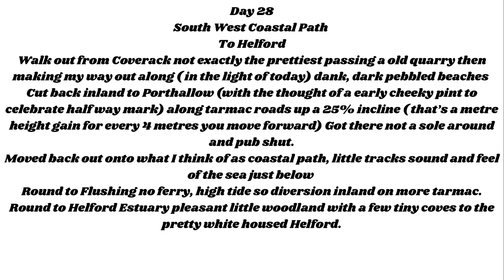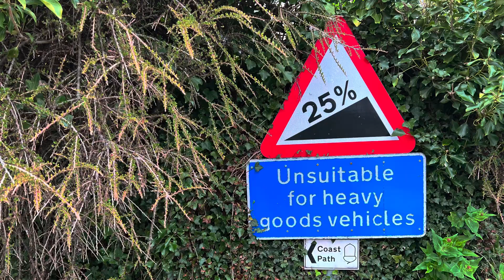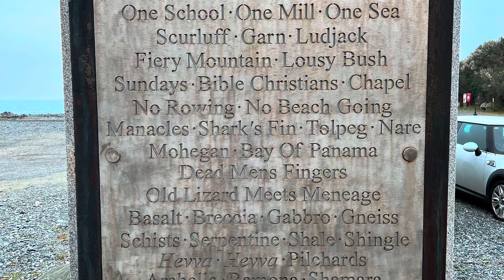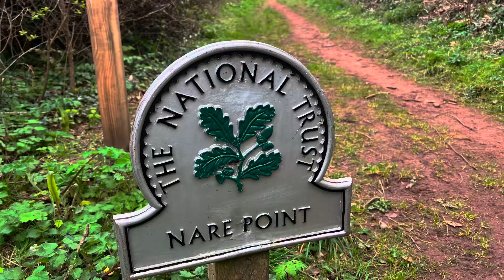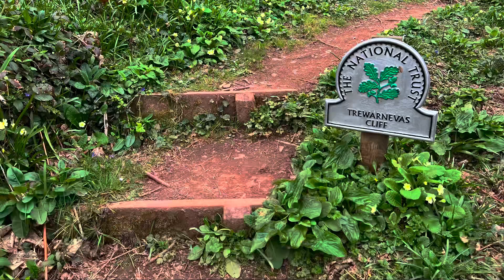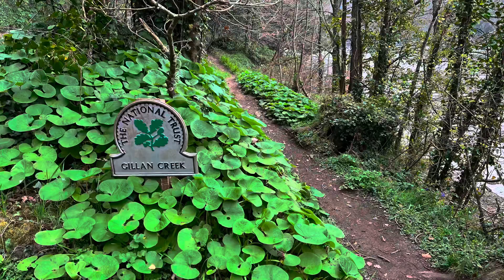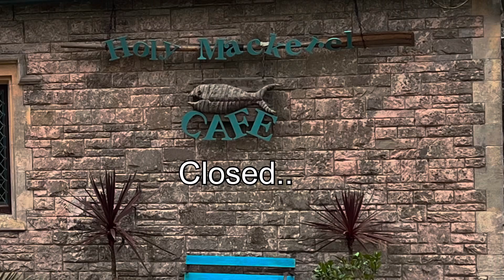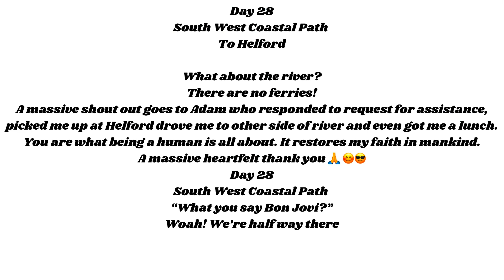Wild Camping and Walking. South West Coast Path. Day 28. To Helford Passage. “Whoo half way there”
Day 28 of my story attempting the South West Coastal Path
UKs longest National trail at 630 miles.
Starting at Minehead in Somerset following the coasts of Devon and Cornwall and finishing at Haven Point, Pool Dorset.

To Helford Passage
Fog and grey cloud all day
Reached the half way point but to be honest a bit of an anti climax.
Had the uncertainty and pressure of not knowing what to do regarding the River Helford crossing
A lot of road work and inland detours
Had my first guardian angel moment of Adam picking me up from Helford and driving around river. No ferries
Not an inspiring walk due to roads and lack of things to see

✅ take a look at 42 nights wild camping South West Coast Path

✅ how I use Lanshan 1 to wild camp

Some of my other walking and wild camping challenges
Two Moors Way. Devon’s Coast to Coast

Norfolk Coast Path

My aim it to tell my story in as honest way as possible.
This isn’t a guide video (although i do try to highlight parts, wild camp spots and tips/wisdom I learn along the way)
The photos and videos are as taken. No filters etc have been attempted.
If the blue stuff is on the right, we’re going in the right direction. If its on the left (or any other direction), we’re looking back reflecting (or lost)
I am not in charge of the weather. If its grey, raining or windy that’s what it was. (Maybe I’ll get better footage next time. Next time… 🤣😆)
I will try to dub/ write on screen any important information
Hope you enjoy and get something from this to help in your planning and journey
If you have any questions please ask. Would love to help
Fanx for reading/watching
J 😀😎🙏